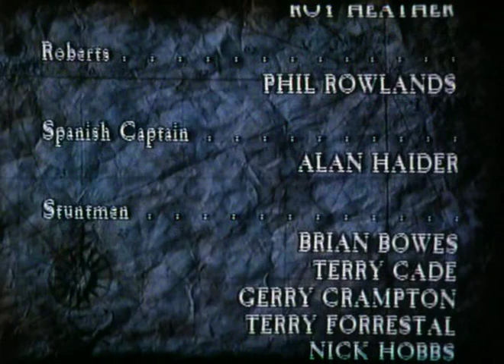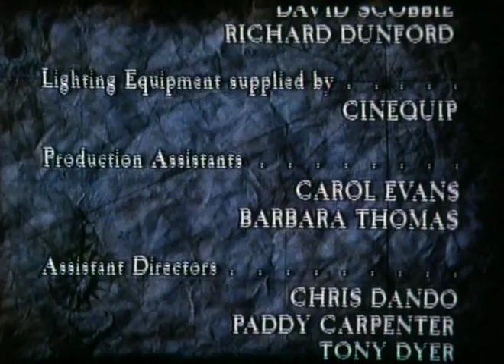Джон Сильвер. 05. Преследование. (англ)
Как вы несомненно поняли из названия в этой серии много беготни. Все друг друга преследуют и хотят поймать. Или даже убить!
И губернатор тоже оказался нехорошим человеком (а я подозревал!) и стал делать гадости.
Но никто никого не поймал и все главные герои остались живы.  А нескольких второстепенных героев поубивали.
Вот только карту потеряли и она досталась нехорошим людям. Но мы же знаем что без Сильвера эта карта бесполезна, так что и переживать нечего.
Я расстраиваюсь - куда же потерялась испанка? Такая красивая девушка а показали ее только в двух сериях.